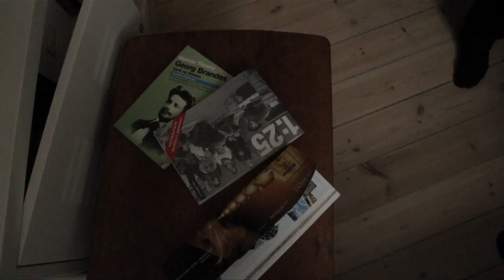CHEFF JULEKALNDER - DEC 4. BAG OM " IK LAVET PENGE " PT 1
Cheff Records Præsentere
Bag om "Ikk lavet penge" første afsnit ud af 3